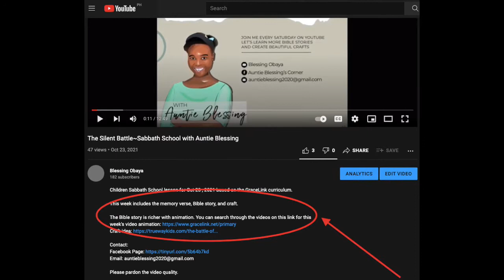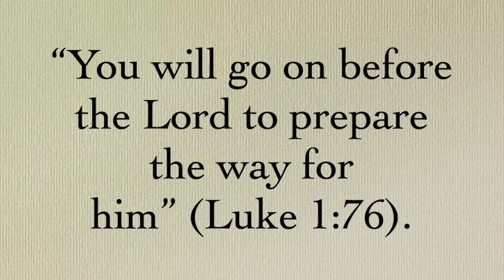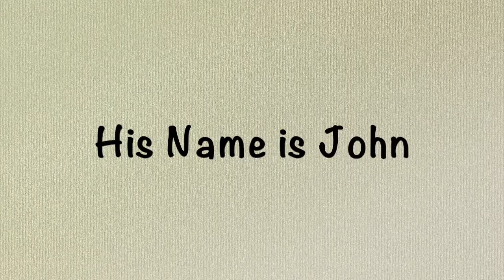His Name Is John~Sabbath School with Auntie Blessing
Children Sabbath School lesson for November 20, 2021 based on the GraceLink curriculum.

This week includes the memory verse, Bible story, and craft.

The Bible story is richer with animation. You can search through the videos on this link for this week's video animation

Please pardon the video quality.